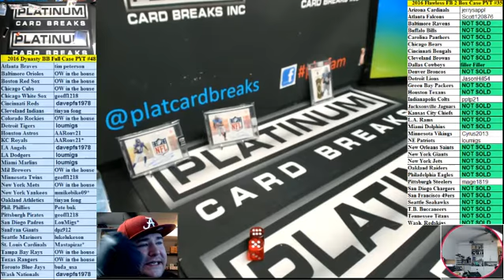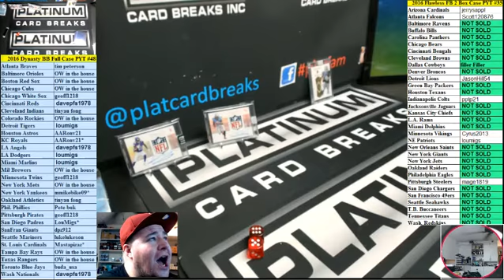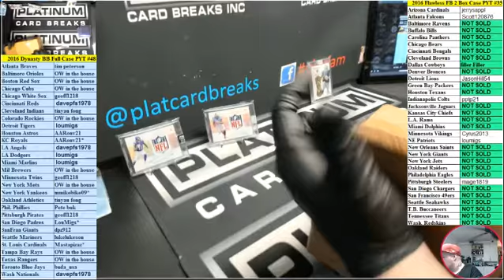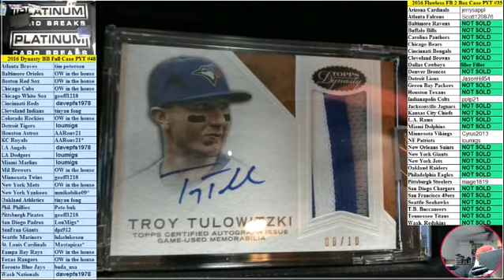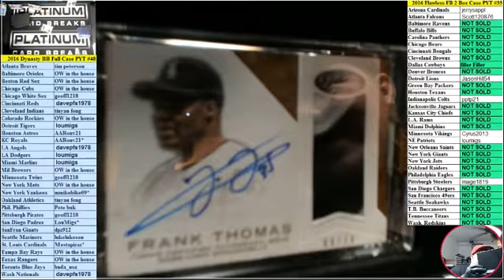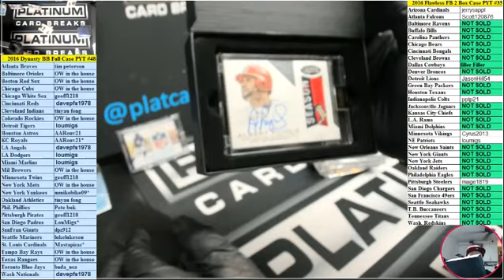2016 Dynasty BB Full Case PYT #48